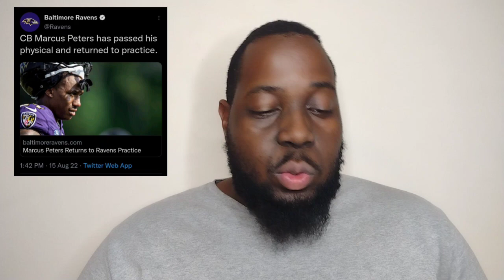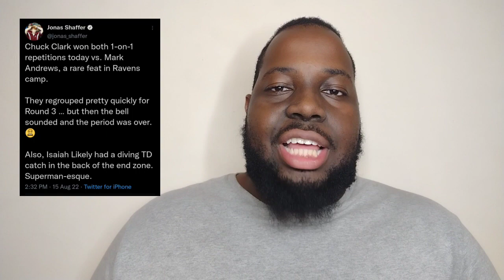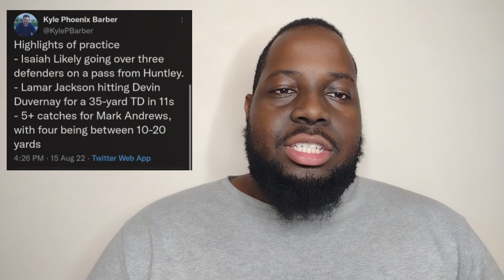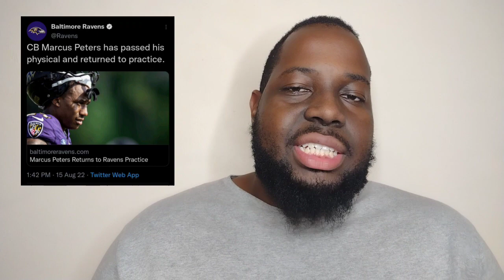Ravens Training Camp Day 18: Ravens Are Getting Healthy!!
Ravens are getting healthy at the right time!